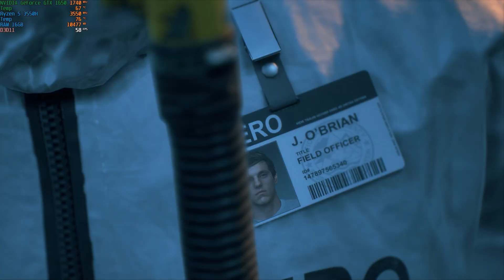Days Gone PC - Gameplay - Acer Nitro 5 AN515-43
Game: Days Gone
Graphics Setting: Medium-High
FPS: min 48- max 60

My Rig:
AMD Ryzen 5 3550H with Radeon Vega Mobile Gfx
16GB RAM
1920x1080p 60Hz